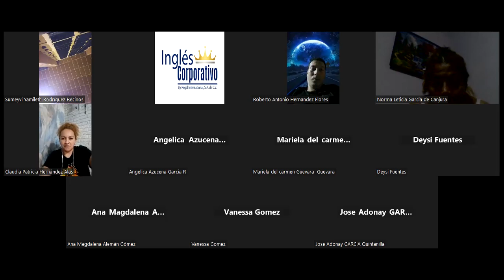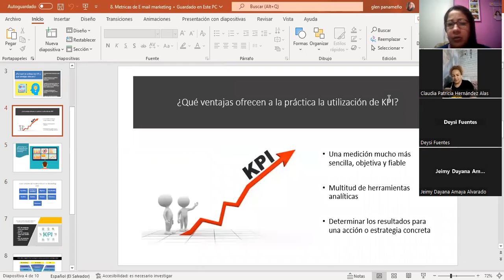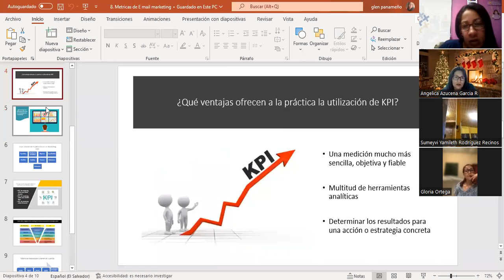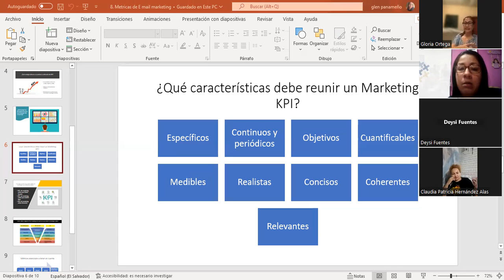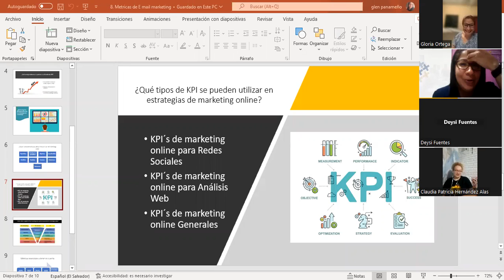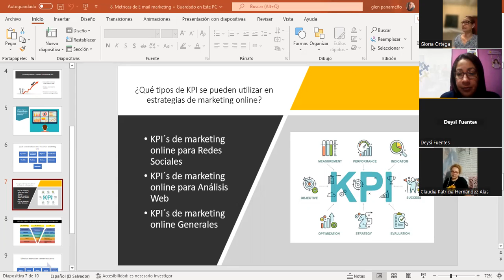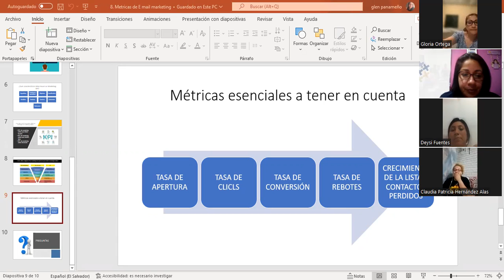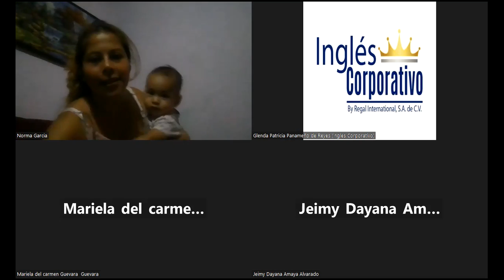Inglés Corporativo-16/11/2022-Clase #11 - Metodología inbound marketing